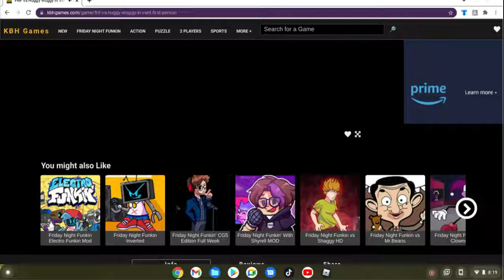this new huggy wuggy first person mod has to many death notes!